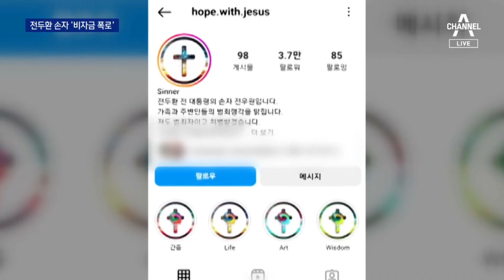전두환 손자가 “미국에 비자금”…아버지 전재용은 부인 | 뉴스A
전두환 손자가 “미국에 비자금”…아버지 전재용은 부인

고 전두환 전 대통령의 손자가 온라인에 올린 글이 종일 화제입니다. "가족들이 검은 돈으로 잘 살고 있다"며 여러 폭로를 했는데요. 전 전 대통령 일가는 아직 추징금 925억 원을 미납한 상황, 가족은 해당 의혹을 부인하고 나섰습니다. 이준성 기자입니다.

〈평일〉
08시 50분 김진의 돌직구 쇼
12시 00분 뉴스A 라이브
17시 20분 뉴스TOP10
19시 00분 뉴스A

〈주말〉
12시 10분 토요랭킹쇼·뉴스A 라이브
19시 00분 뉴스A

〈평일〉
08시 00분 라디오쇼 정치시그널 (유튜브 라이브)
08시 50분 김진의 돌직구 쇼
10시 20분 김진의 더라방 (유튜브 라이브)
12시 00분 뉴스A 라이브
15시 50분 강력한 4팀
17시 20분 뉴스TOP10
19시 00분 뉴스A

〈주말〉
12시 00분 토요랭킹쇼·뉴스A 라이브
17시 40분 뉴스TOP10
19시 00분 뉴스A